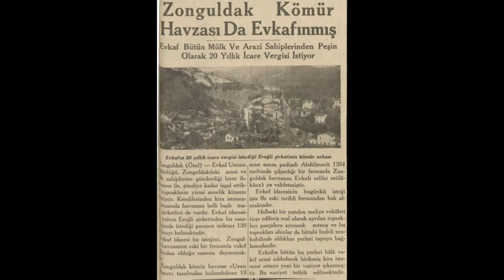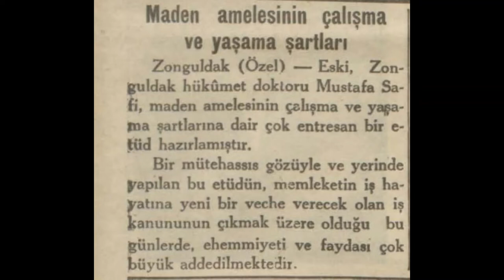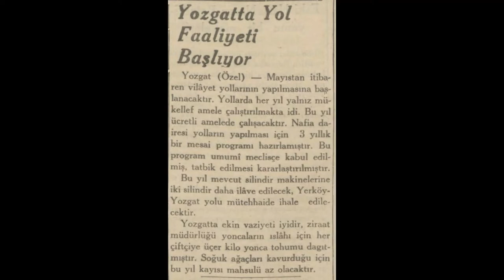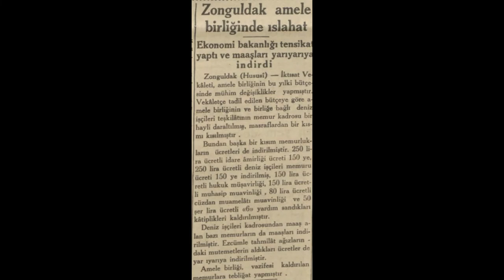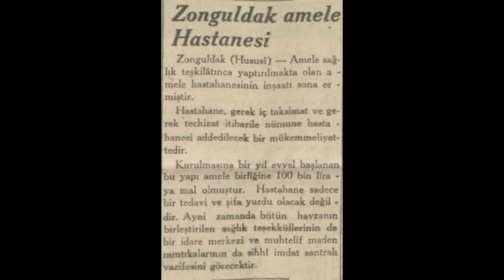Zonguldak 1936 Haberleri (1)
Zonguldak hakkında çıkan 1936 yılı Ocak-Mayıs haberleridir.

1. Haber: Zonguldak kömür havzası da evkafınmış
2. Haber: Bir genç motorsuz tayyare yapmak istiyor
3. Haber: Maden amelesinin çalışma ve yaşama şartları
4. Haber: Zonguldak Deresi'nde banyo yapan otomobiller
5. Haber: Kömür amelesi ile birlik arasındaki ihtilaf
6. Haber: Zonguldak Amele Birliği Sıhhat Teşkilatı
7. Haber: Zonguldak'ta öğrenmek hevesi
8. Haber: Zonguldak Amele Birliğinde ıslahat
9. Haber: Zonguldak Amele Hastanesi